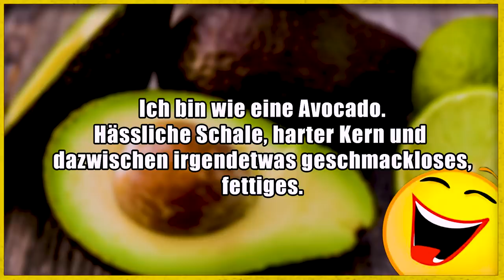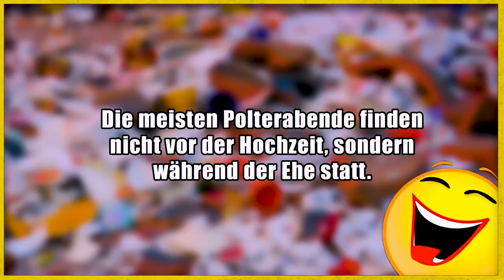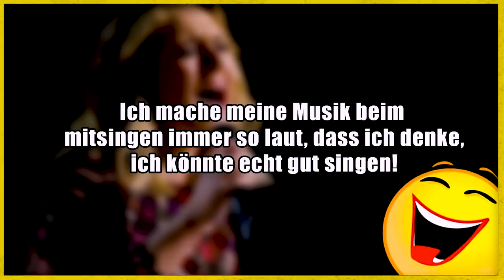Lustige Witze | Folge 215 (mit schwarzem Humor)